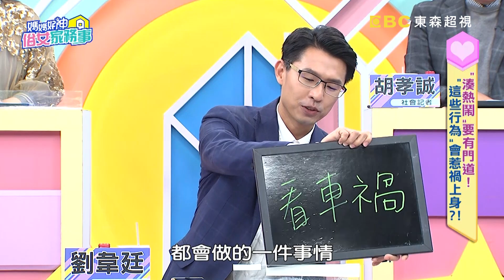佩甄跟風扮「彌豆子」！瘋狂撞衫超尷尬？！【媽媽好神之俗女家務事】20210128 part2 EP256 Eason 余皓然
主題："湊熱鬧"要有門道！"這些行為"會惹禍上身？！
藝人：Eason、余皓然
專家：律師林明忠、律師劉韋廷、社會記者胡孝誠、急診專科醫師魏智偉、中醫師鄒瑋倫

亂湊熱鬧惹禍上身？！發生車禍湊近看熱鬧，竟捲入警匪槍戰車毀人傷？！只是在診所湊熱鬧聊八卦，就被黑道恐嚇超可怕？！Eason趕流行跟大家一起扮鬼滅之刃，”假會”過頭一個動作害自己掛彩又連累旁人？！連吃藥竟也有人要湊熱鬧？！精彩內容就在超視33頻道每晚九點，季芹、佩甄主持的「媽媽好神之俗女家務事」！